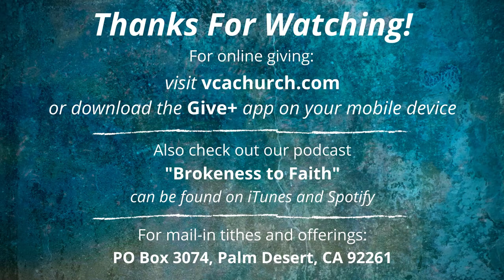The Way of Wisdom - Proverbs 18:10 - The Name of the Lord is a Strong Tower